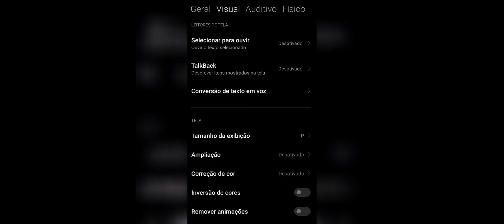Showing Updated Settings 👾 Redmi note 8 Pro